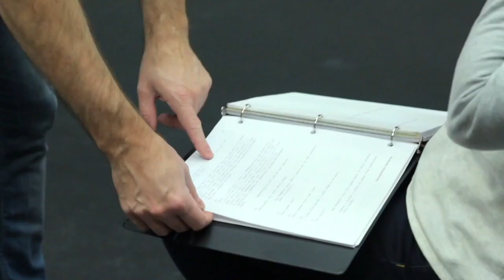Dancing Monkey Laboratories Mixtape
A short vid showcasing a few of the Dancing Monkey creations. Music by Nathaniel Schmidt, original composition form SATELLITES (available on-line).